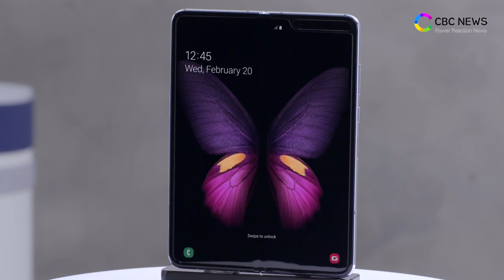삼성전자 '갤럭시 폴드(galaxy fold)' 드디어 국내 첫선 … "높은 완성도 기대" / CBCNEWS, CBCTV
삼성전자 최초의 폴더블 폰 ‘갤럭시 폴드’. 기다리셨던 분들 많으시죠? 그동안 출시에 대한 소문만 무성했는데, 이제 진짜 세상에 나올 것으로 보입니다.

3일 관련 업계는 오는 6일 갤럭시 폴드가 국내 시장에 첫선을 보일 예정이라며 가격은 239만 8000원이 될 것이란 전망을 내놨습니다.

갤럭시폴드는 이동통신3사 모델과 자급제 모델로 출시되는데요. 초반에 출시되는 형태는 자급제폰 위주로, 소량만 출시될 것으로 보입니다. 각 이동통신사에 배정된 초기 물량이 300~400대, 자급제 물량이 2000∼3000대 수준으로 알려진 바 있습니다.

그동안 말도 많고 탈도 많았던 탓에 이번 갤럭시 폴드 출시는 국내외 적으로 많은 이목을 끌 것으로 보입니다. 한 시민은 “갤럭시 폴드를 기다리는 동안 시간이 많이 흘렀다”며 “이번에 출시되는 제품은 높은 완성도로 기다린 이용자들의 기대에 충족했으면 좋겠다”고 밝혔습니다.

한편 갤럭시 폴드의 사전 예약은 진행되지 않습니다.

[진행ㅣ씨비씨뉴스 = 홍수연 아나운서]